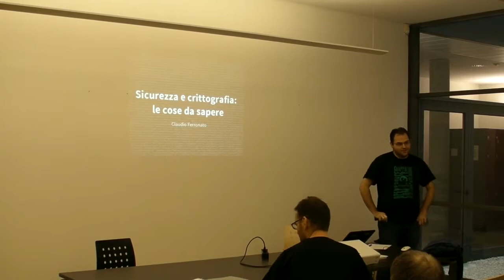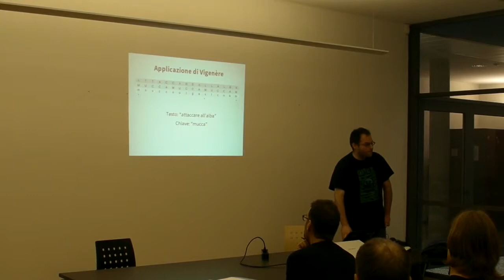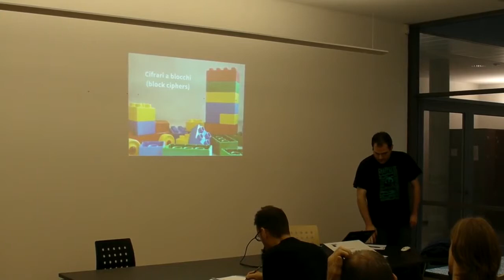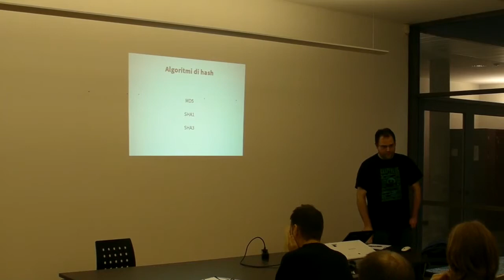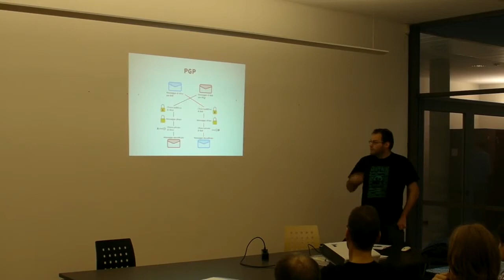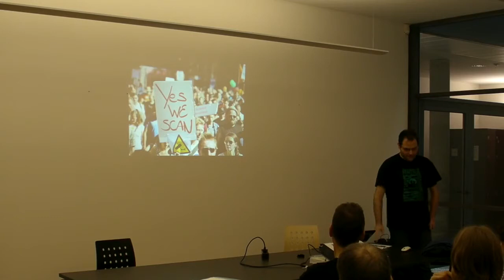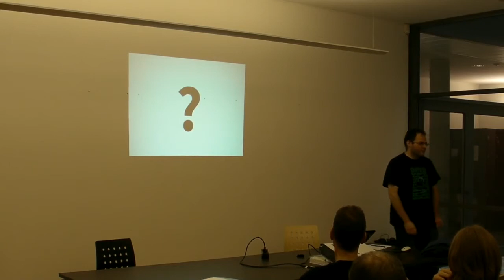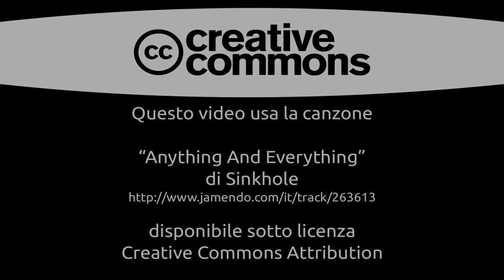Sicurezza e crittografia: le cose da sapere — Linux Day 2013